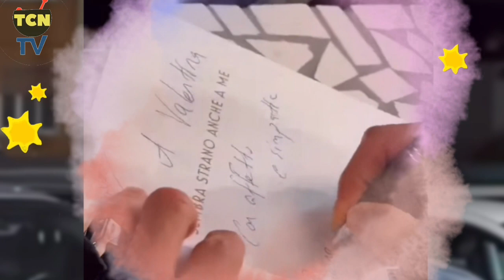Can Yaman at the night club in Milan,🔥🔥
Can Yaman at the nightclub 'Fell in love' in Milan,🔥🔥